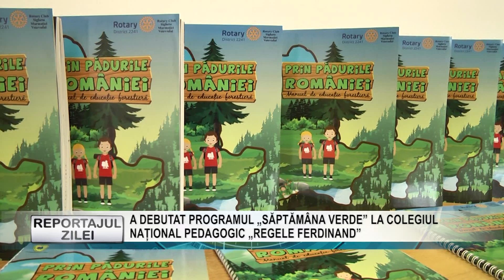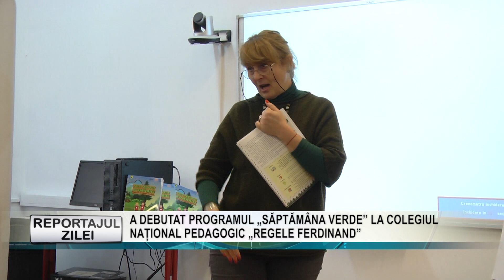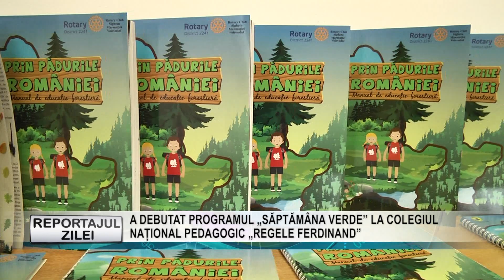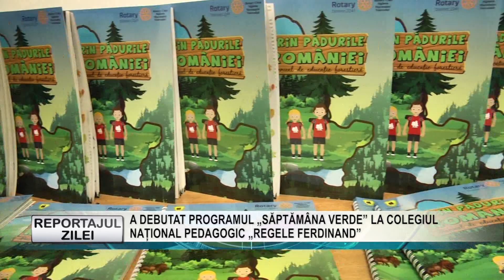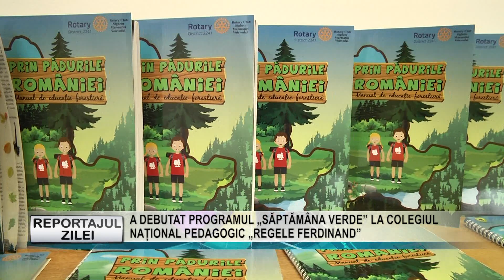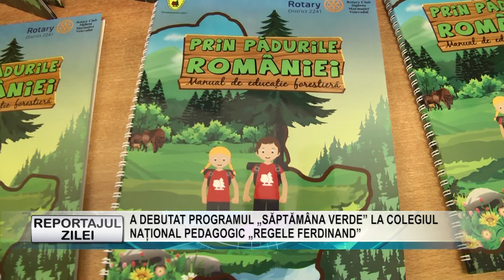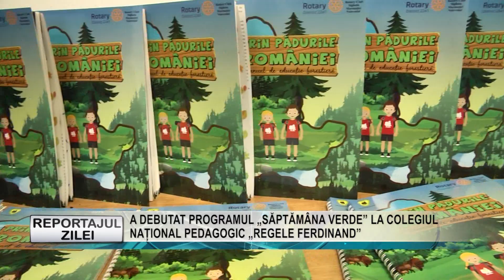REPORTAJUL ZILEI 14 03 2023 A DEBUTAT PROGRAMUL „SĂPTĂMÂNA VERDE” LA COLEGIUL NAȚIONAL PEDAGOGIC